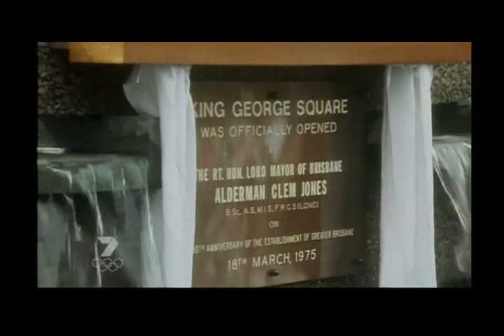King George Square Brisbane [Seven News Flashback]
Looking at the past and the future of King George Square, Brisbane Australia. Footage by Seven News Brisbane.